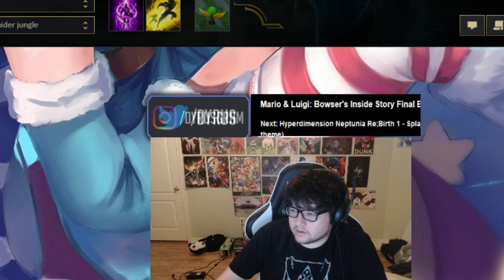DYRUS • DESTROYING ANNIEBOT!! | 18+ KILL CAMILLE!!!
i'm sorry that it's come to this BibleThump

9901 Brodie Ln Ste 160 #171